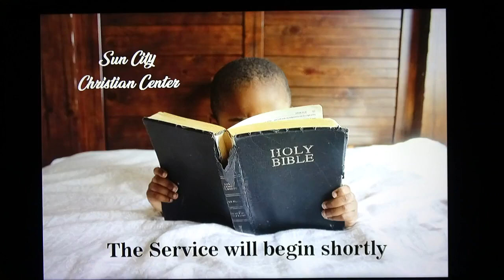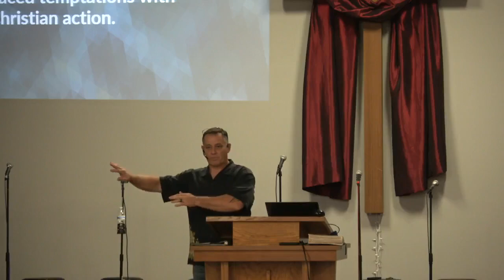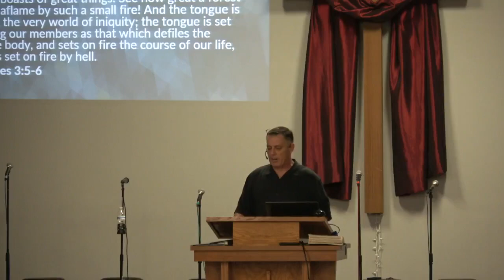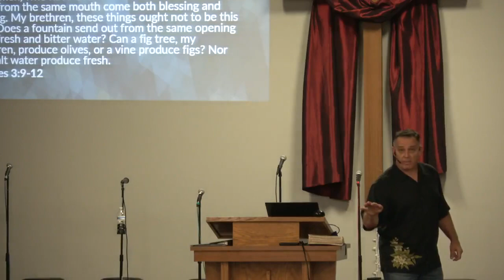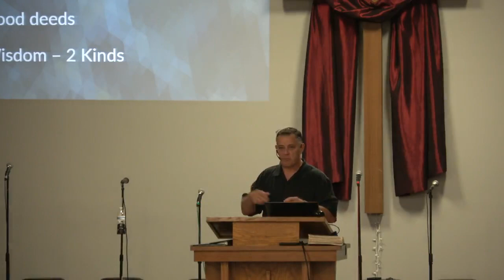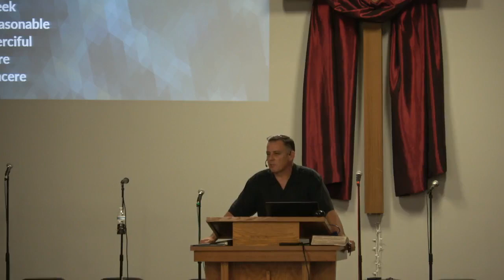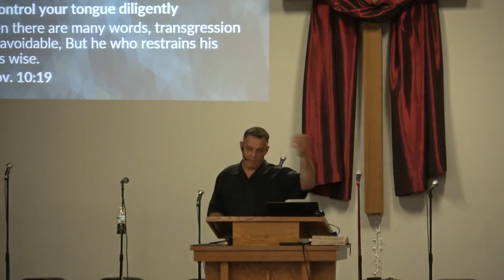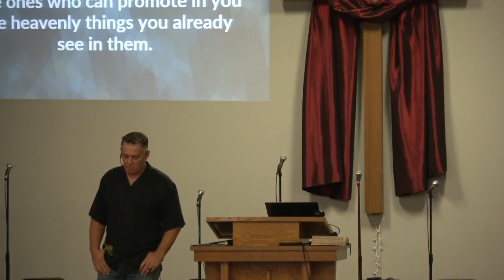Bible Study: 06/15/2022 - The Book of James - The 3 T's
Christian Sermon:
 ~ Pastor Rick Curtis
Sun City Christian Center